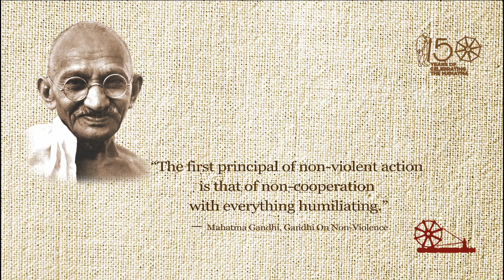Athoughtoftheday November 8, 2019